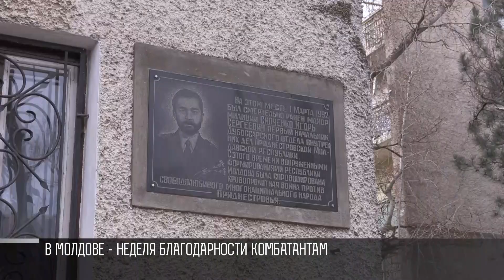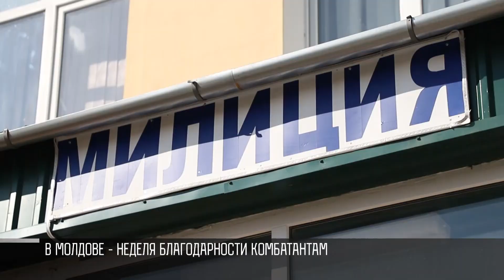В Молдове благодарят комбатантов за войну в Приднестровье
Приднестровье призывает Молдову отказаться от давления. И сесть за стол переговоров. Об этом много говорили сегодня – на большом съезде депутатов. Тем временем в самой Молдове чтят тех, кто воевал против Приднестровья в начале 90-х.